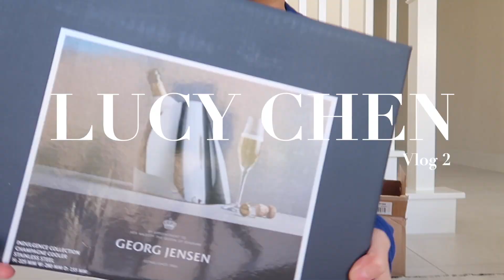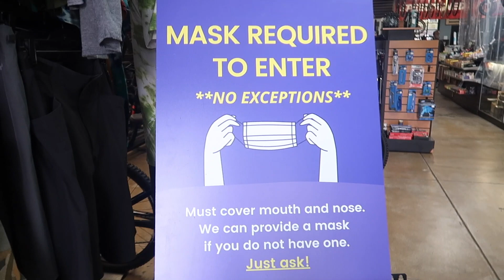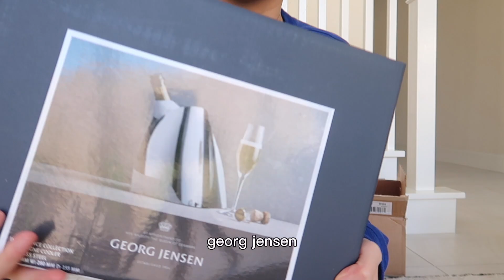💐Weekly Vlog | 缺德舅的花怎么样？| Georg Jensen 开箱 | 修丽可精华 | 午餐吃什么？ | 记录生活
美好的事物是生活的调味剂，细心观察生活中处处是美好
比如找到价廉物美的花，孩子天真可爱的笑容
希望我的vlog也可以给大家的生活带来一点点的美好❤️

➡️欢迎来找我玩：
小红书：hellolucyc

视频中提到的产品链接：
👉GEORG JENSEN 香槟桶（也可以放花）
GEORG JENSEN INDULGENCE CHAMPAGNE COOLER

👉修丽可抗老护肤套装（价值$481.00)
里面包括很有名的维他命C和波色因面霜
SkinCeuticals Anti-aging Skin Care Routine (Worth $481.00)

时间线timestamp：
片头0:00
午餐吃什么 0:11
买山地车 2:00
做lemonade 3:17
逛商场 5:27
OC&LAU(越南海鲜） 6:29
看书 6:57
开箱georg jensen，修丽可 7:18
缺德舅买的花 8:32

I purchased every item shown in this video. All opinions are my own 😊